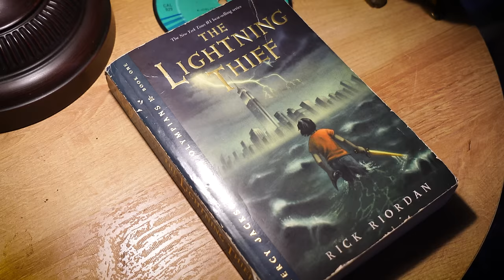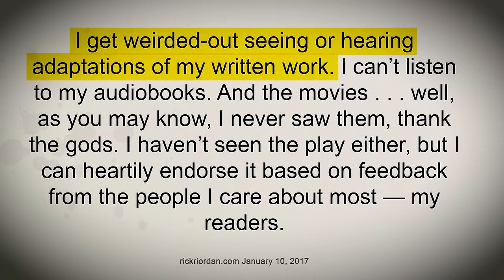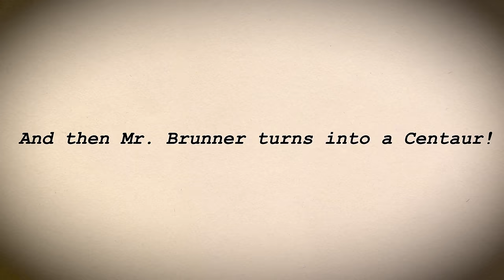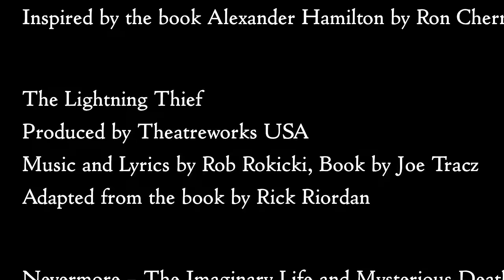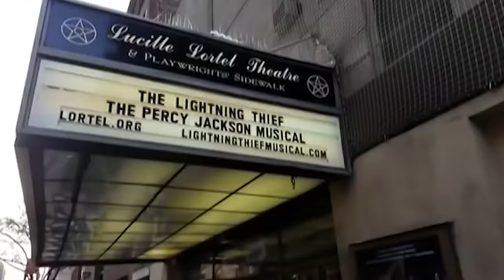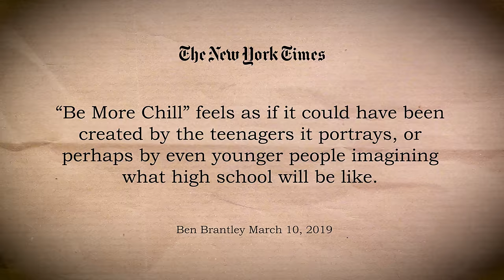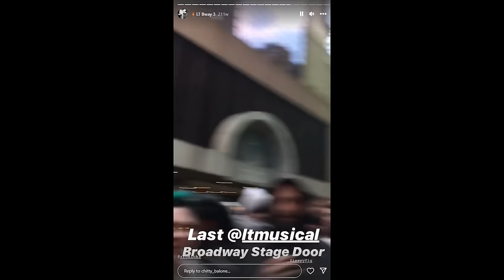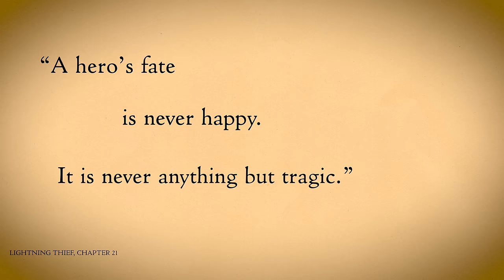Gods & Toilet Paper: The Story of the Percy Jackson Musical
Look, Percy Jackson didn't ask to be a musical, and yet somehow, a low-budget show meant for school cafetoriums found itself dancing amongst the Gods.

But did defying the Gods seal the musical's fate?

This is the story of The Lightning Thief musical.

Special thanks to Barbara Pasternak, Marietta Zacker, Joe Tracz, Stephen Brackett, Kristin Stokes, and Rob Rockicki for taking the time to speak with us for this documentary!

Also a huge thank you to our Standing Room patrons for helping us continue to make these documentaries!

A.E. Reinhart
Alice
Ann
Ann Marie Wilson
Anon!
Ayinde
Blythe Lavender
Brent Black
Cameron Abaroa
Cindy Lindsay
Danniella
Deena Abdullat
Devra Gatling
Ethan
Frances McGinn
Holly T
jack walk
Katie McGuire
Kelseigh Ingram
Lawren Kinsey
Lucia Figueras
Marisa
Megan McCasland
MindlessNonsense
Orange
Phil Edwards
Rachel Goodman
Savannah Cash
stephen seale
Taekook
Tara Filowitz
The Dirty Bubble
Timothy Murray
Tom Norris
Toryana Frazier